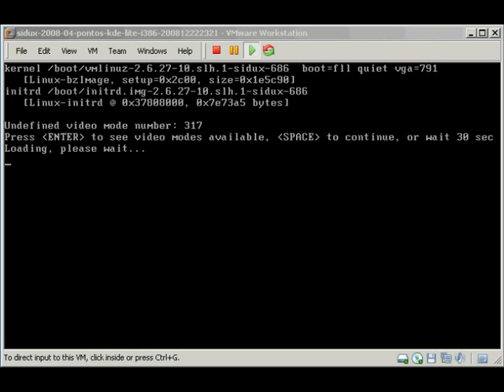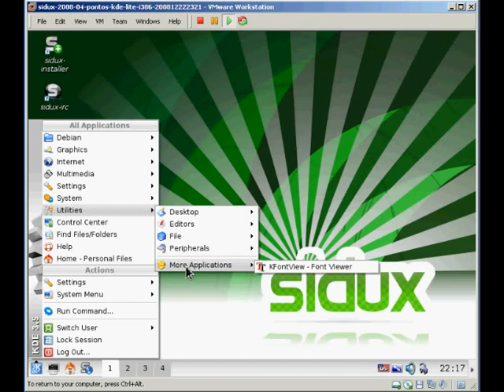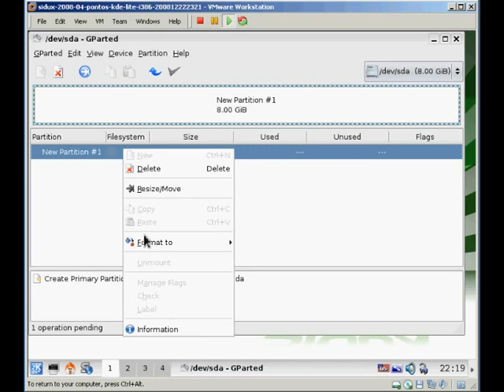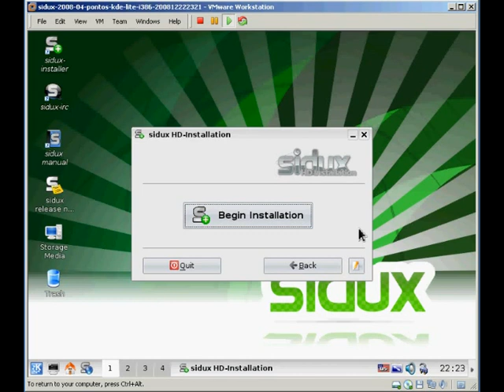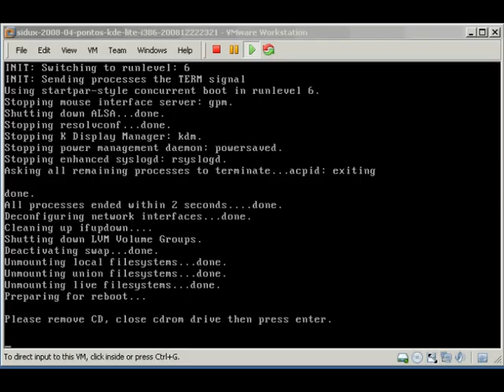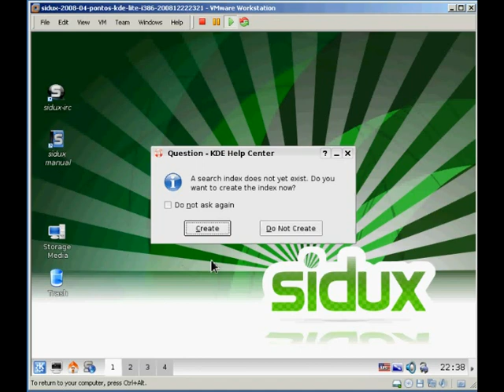Sidux 2008.04 KDE Lite - Installation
Installation on the virtual machine operating system Sidux Pontos 2008.04 with KDE Lite. Amateur video created for dissemination.